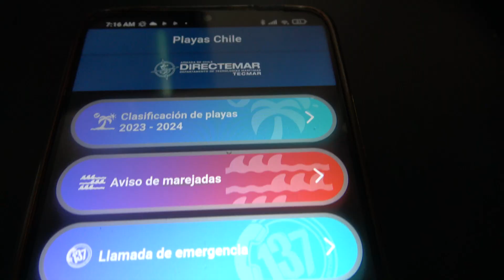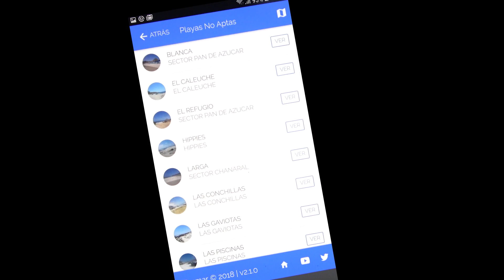APP Accidentes en el Mar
Un llamado a reforzar el autocuidado por el alto número de fallecidos en los primeros días de verano realizó la Armada. Invitó a informarse en una APP especial para conocer cuáles son las playas habilitadas para el baño.